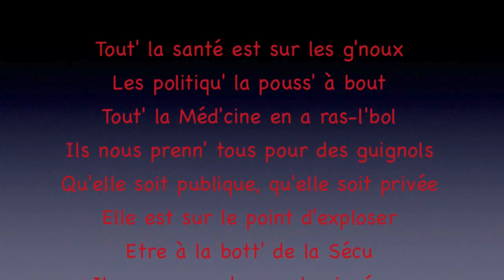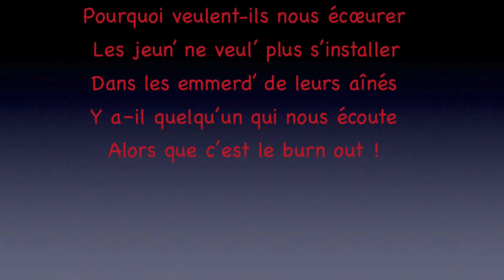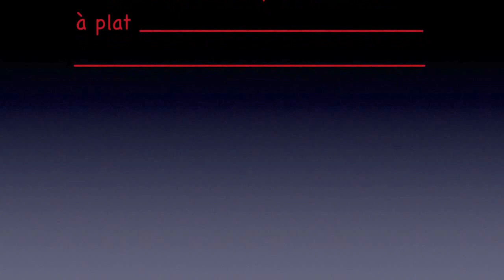NON AU PROJET DE LOI DE SANTÉ !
TOUTE LA SANTÉ EST SUR LES GENOUX

Tout’ la Santé est sur les g’noux
La Santé en a pris un coup
Tout’ la Méd’cine en a ras l’bol
Ils nous prenn’ tous pour des guignols
Qu’elle soit publique, qu’elle soit privée
Elle est sur le point d’exploser
Etre à la bott’ de la Sécu
Ils nous prenn’ pour des ingénus
Le Tiers Payant Généralisé
Plutôt se déconventionner !

Noyés dans la technocratie
Ce n’sont qu’ des sorciers apprentis
Qui à coup de mauvaises réformes
Ont tué l’système qui dégringole
Nous aimons tous notre métier
Pourquoi veulent-ils nous écœurer ?
Les jeun’ ne veul’ plus s’installer
Dans les emmerd’ de leurs aînés
Y a–il quelqu’un qui nous écoute
Alors que c’est le burn out !

Notre Méd’cine est la meilleure
Leurs solutions ne sont qu’ des leurres
Tout ce qu’ils font c’est la couler
Trop chère pour eux coût’ vot’ santé
Les hôpitaux sont en faillite
Partout depuis c’est la panique
Quant à la méd’cine libérale
Un mot vulgaire et marginal
Nous sommes pour eux des mécréants
Des mercantiles, des malfaisants !

Derrière une fausse démagogie
Se trame une vraie supercherie
Quand il n’y aura plus d’ libéraux
Les patients n’s’ront qu’des numéros
Dans l’nouveau systèm’ de santé
Où tout s’ra fonctionnarisé
Vos santés mises sous la tutelle
De la Sécu et d’ vos mutuelles
Vous subirez tous les dégâts
D’une méd’cine qu’ils ont mise à plat !

Nous subirons touS les dégâts